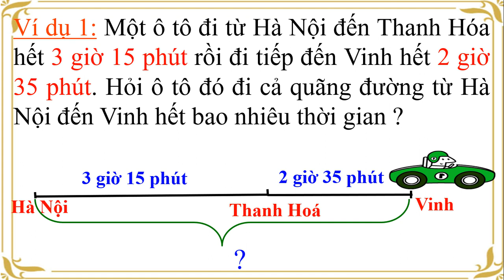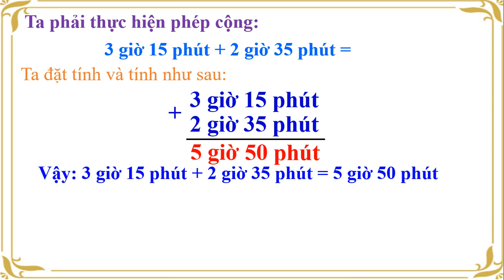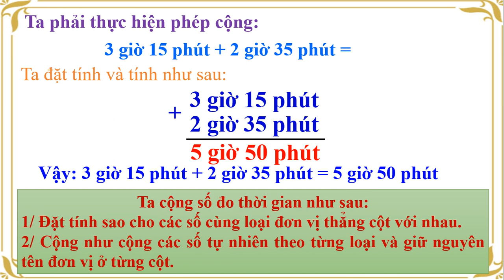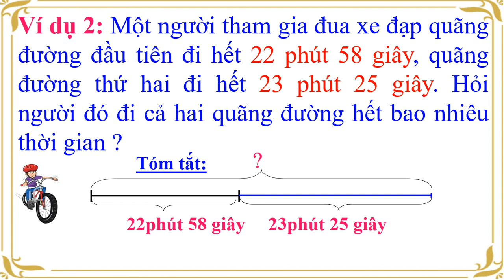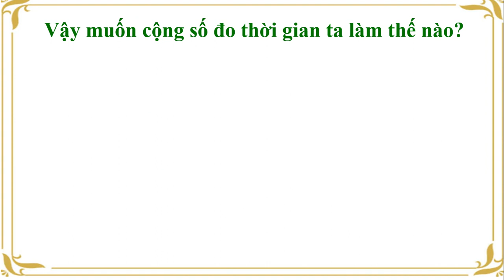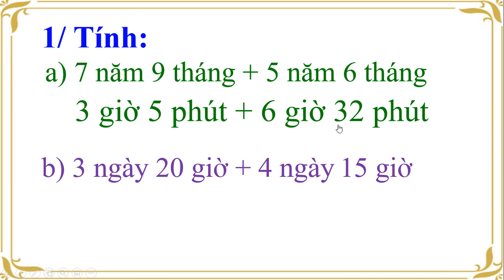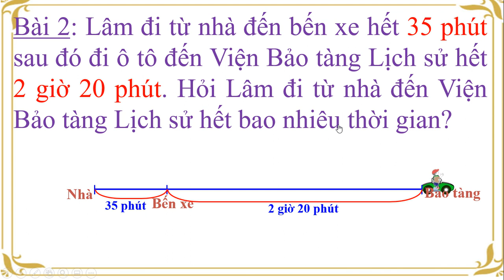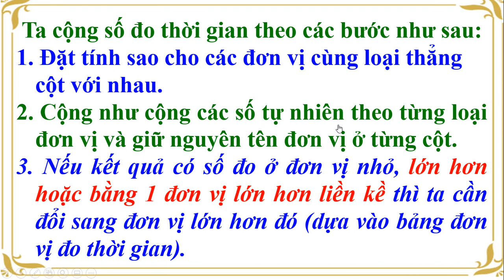Tuần 25: Ngày 15/4 Toán Lớp 5 Bài: CỘNG SỐ ĐO THỜI GIAN